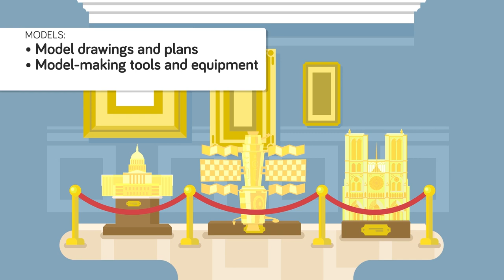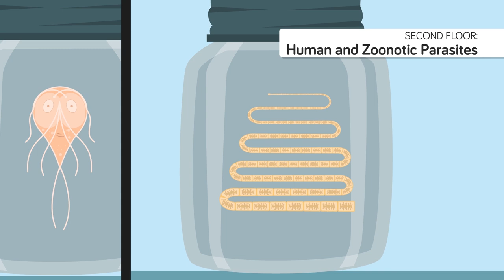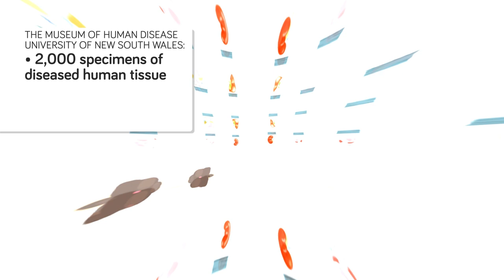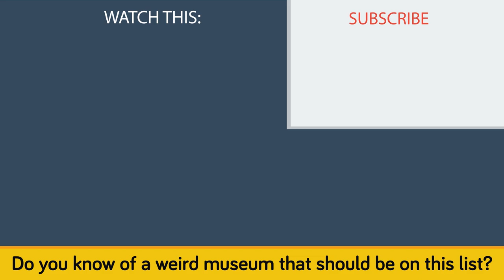Weirdest Museums In The World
These are the weirdest museums that one can find anywhere in the world!